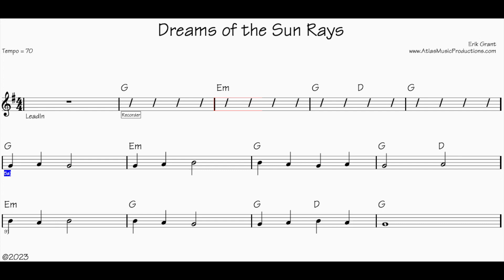Dreams of the Sun Rays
Tune Reader: is a free resource for musicians to practice reading tunes.

Please practice along with the recording. This song has 3 parts:
1 play along with the track.
2 Improvise or take the lead yourself.
3 Play along with the track again.

Please support this free resource by
Liking, following, and practicing along with the free tunes on this channel.